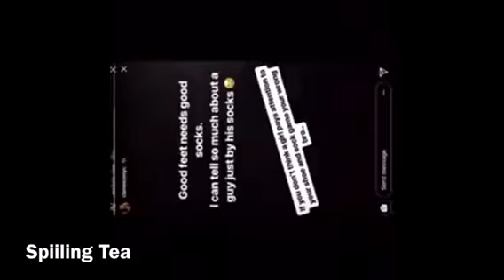TinaThese are THE PROBLEMS OF CO PARENTING